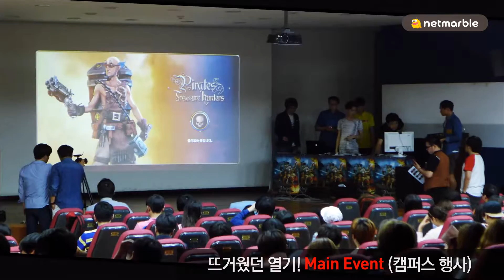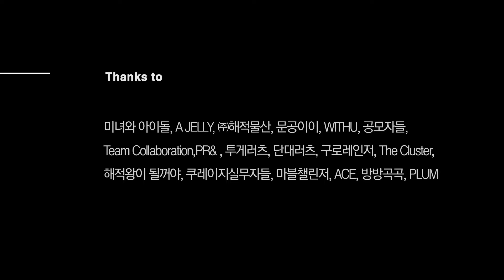넷마블, 캠퍼스 PR 공모전 시상식 0609